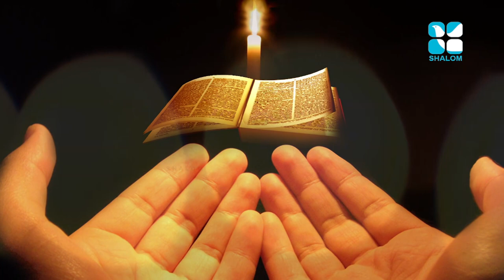Nurunguvettam Epi:76- Fr Dany Capuchin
Shalom TV